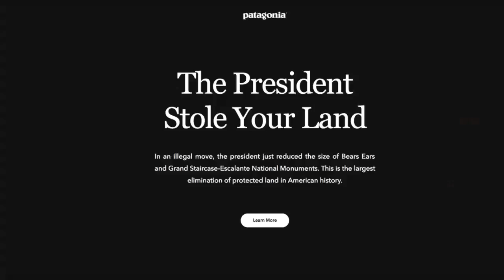Outdoor Recreational Industry Bashes Trump's National Monument Rollback | Los Angeles Times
Outdoor clothing and equipment company Patagonia is calling Trump’s move the “largest elimination of protected land in American history.” (Dec. 5, 2017) (Sign up for our free video newsletter